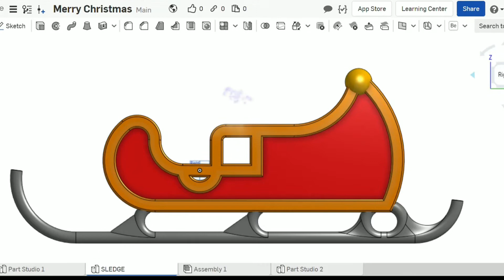d/des - Merry Christmas Everyone !!!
Christmas is a joyous occasion even as the gloomy year end approaches.
Here is a small gift to cheer up and to keep yourself upbeat.